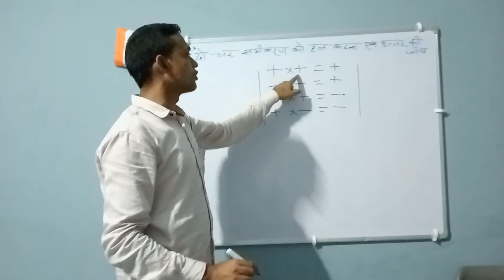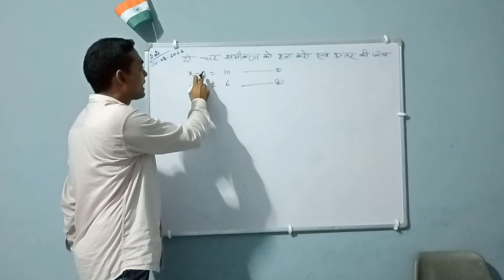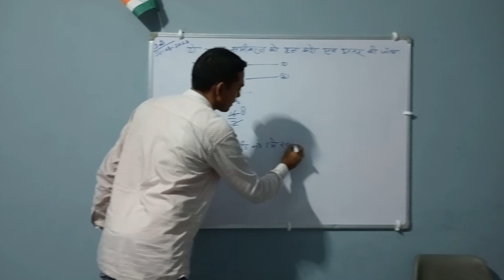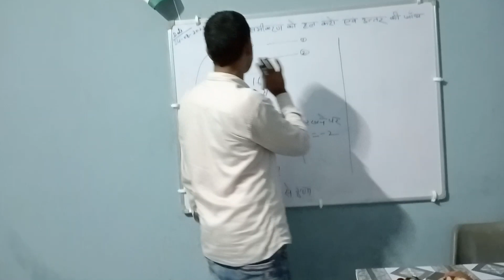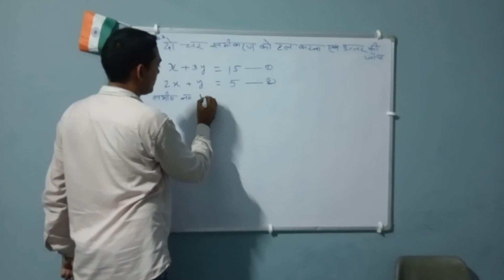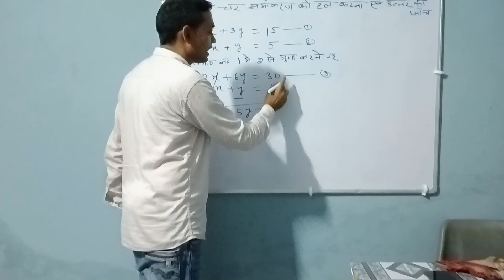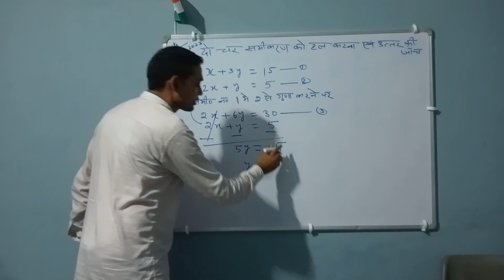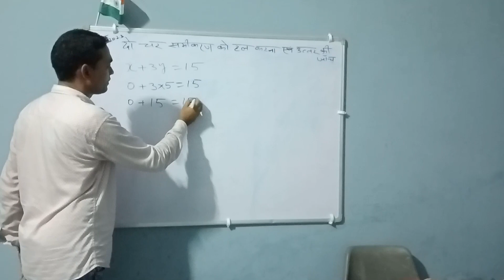दो चर समीकरणों को हल कैसे करें how to solve two variable equations in islamia school neoria